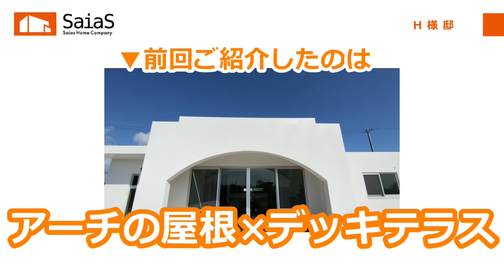ルームツアー【WEB完成見学会】アーチの屋根×デッキテラスのある家ロングver～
皆様こんにちは。サイアスホームです。
今回ご紹介するのは、「アーチの屋根×デッキテラスのある家」です。

床面積３２坪の平屋は、片流れハイルーフのＬＤＫと大きなアーチ屋根のあるデッキテラスをつなぐ、明るく開放感のある家。

こだわりの家事楽動線やファミリークローゼット、倉庫としても使える広々とした物干スペースも必見です。

まずは、空気の違いと素材の違いを感じてください。

－動画の目次－

0:00 ‹Part①スタート›ご家族人数・お家の紹介
0:55 ‹駐車場›並列で2～3台停められる駐車場
1:10 ‹外観›シンボルツリー・アイアン門扉・両引きスライド扉
2:13 ‹玄関›横幅のある玄関・アーチの垂れ壁・オープン収納棚
3:16 ‹トイレ›グリーンタイルでオシャレなトイレ・玄関横にトイレを配置
4:00 ‹リビング・ダイニング›片流れの天井・広く見える工夫。大開口のアーチ
4:37‹デッキテラス›タイル仕上げでお手入れ楽々・熱線吸収ガラス
6:08 ‹Part①NG集›
7:06 ‹Part②スタート›
7:44 ‹キッチン›7.8帖・回遊型キッチン・ホーローパネルを設置・カウンターテーブル
9:17 ‹主寝室›オープンクローゼット・炭化コルクの特徴
10:06 ‹子供部屋①②›アーチの垂れ壁・ピアノスペース・間仕切り戸付き
10:54 ‹子供部屋③›完全個室・無垢材の特徴
12:17 ‹Part②NG集›
12:42 ‹Part②おまけムービー›
14:11‹Part③スタート›
15:05 ‹洗面室›5.1帖の広々洗面室・造作洗面台・ホスクリーン設置
16:27 ‹脱衣室›ニッチ・タオル掛け設置
16:48 ‹浴室›1坪タイプ・パステルカラーでかわいらしい浴室
17:30 ‹ファミリークローゼット›4.7帖・水回りをまとめた家事楽動線
18:04 ‹物干しスペース›7.8帖の広々物干しスペース・花ブロック
18:54 ‹まとめ›
20:20‹Part③NG集›
20:56 ‹お問い合わせ›